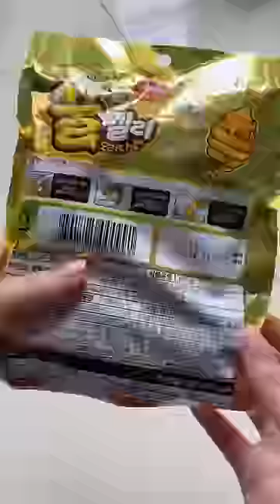JELLY MADU VIRAL 🍯